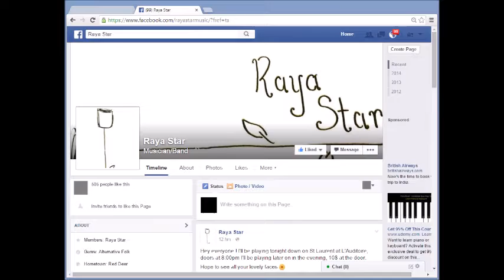Raya Star at Melody Colors Show - Hosted By Akim - November 2015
Akim videos /